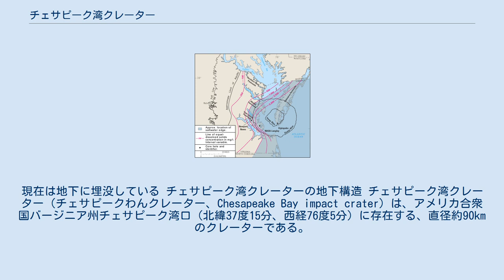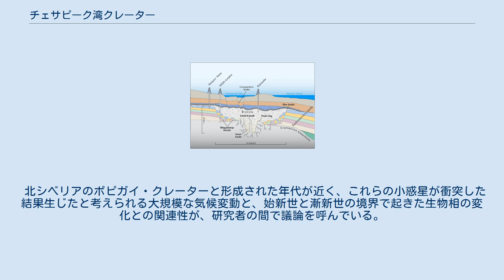チェサピーク湾クレーター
チェサピーク湾クレーターの位置 チェサピーク湾クレーターの形状。
現在は地下に埋没している チェサピーク湾クレーターの地下構造 チェサピーク湾クレーター（チェサピークわんクレーター、Chesapeake Bay impact crater）は、アメリカ合衆国バージニア州チェサピーク湾口（北緯37度15分、西経76度5分）に存在する、直径約90kmのクレーターである。
3,500万年前の始新世後期、北アメリカ大陸東岸沖の浅い海に直径数kmの小惑星が衝突して形成された。
クレーターの中心は現在のデルマーバ半島の端にある。
 1980年代よりチェサピーク湾海底の地層に陥没構造が指摘されるようになり、バージニア大学とアメリカ地質調査所により詳しい調査が行われた結果、1999年7月に、海底に埋没した天体衝突によるクレーターであるとして発表された。
またこの小惑星衝突に由来すると見られるテクタイト（隕石衝突の高温によってできる天然ガラス）が北アメリカ大陸の各地から報告されている。
 北シベリアのポピガイ・クレーターと形成された年代が近く、これらの小惑星が衝突した結果生じたと考えられる大規模な気候変動と、始新世と漸新世の境界で起きた生物相の変化との関連性が、研究者の間で議論を呼んでいる。